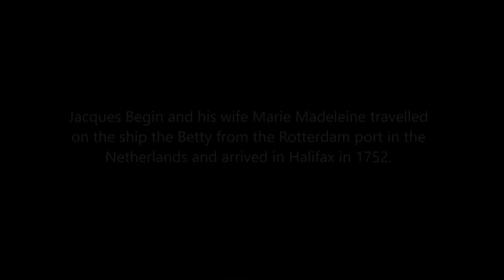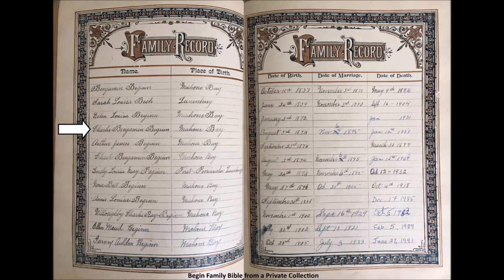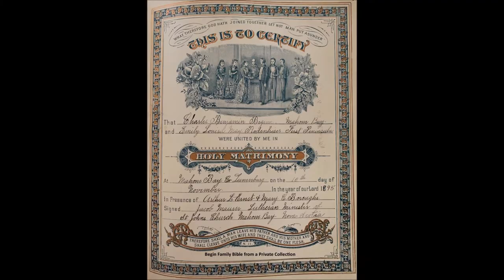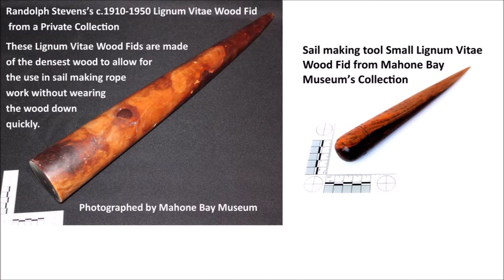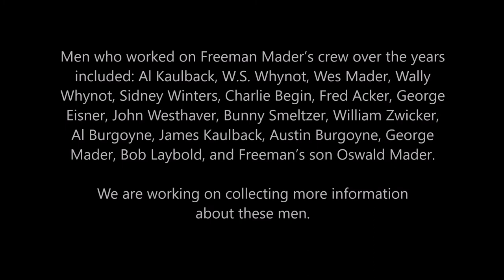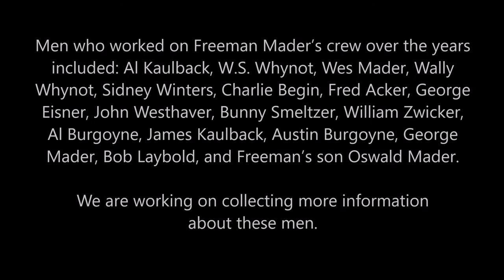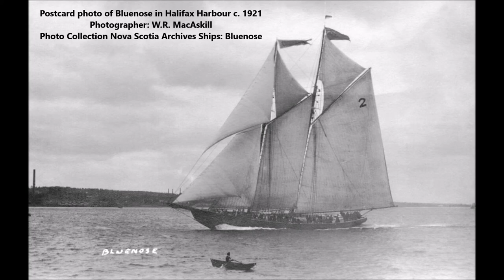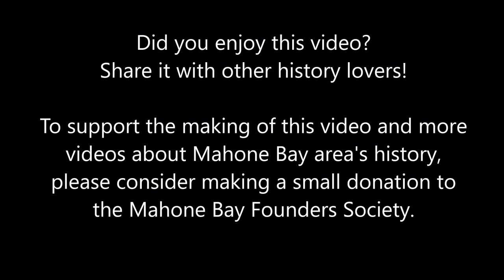Mahone Bay’s Connection to the Bluenose: Charles Begin and Freeman Mader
We're so pleased to celebrate the 100th anniversary of the launching of the "Bluenose" in Lunenburg with this video featuring information on two of it's Mahone Bay riggers: Charles Begin and Freeman Mader. Special thanks to the descendants of these two men for providing additional information and images to this project.